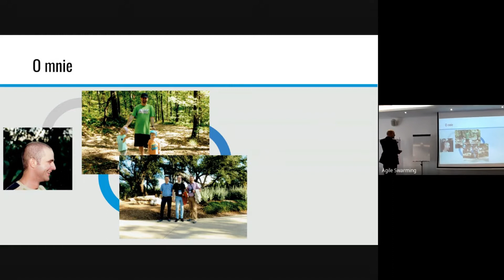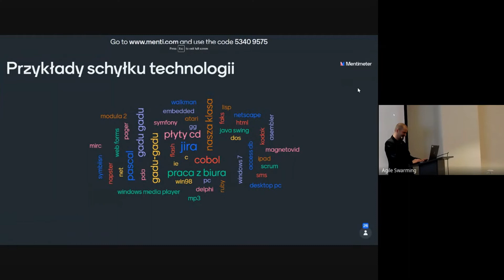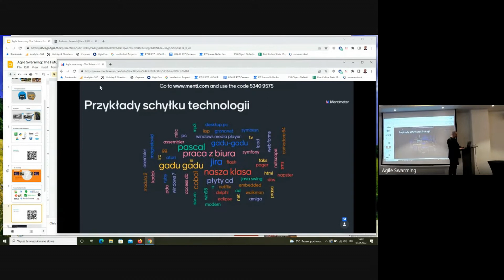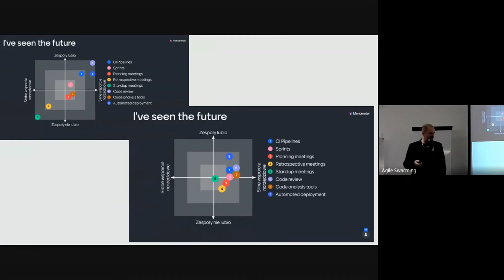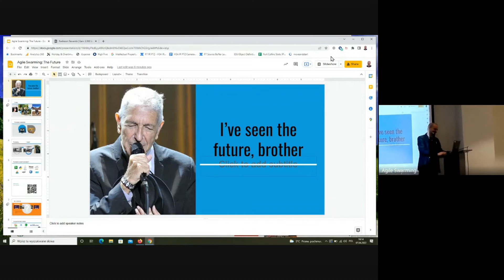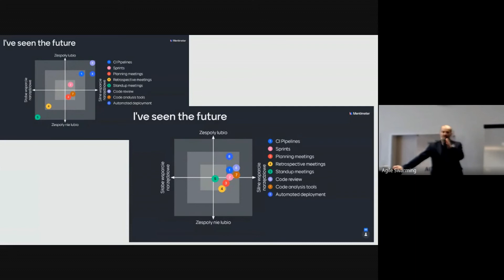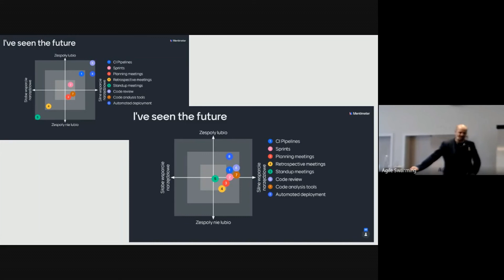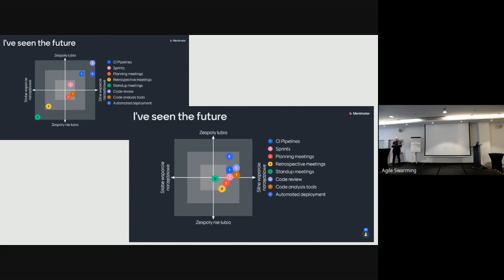Agile Swarming 2022 - [PL] - I've seen the future, brother… - Piotr Górak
The world is changing rapidly and the software industry is subject to change as anything else. The agility that many of us pushed through the industry since about 2010 was based on idealistic movement and that movement is already dead. But there is already a driving force, a vehicle for getting useful ideas from conception to industry adoption. By realizing the nature of this driving force we can forecast, to some extent, the future and also try to shape it.
Through my presentation, I'm going to explain what I believe this driving force is and provide facts and analogies to help you see the future of our industry more clearly.

Piotr Górak is so old that he remembers when pro HTML pages were created without any CSS. He worked in multiple roles and has been a Product Owner at Motorola for the last 4+ years. He loves the history of computer science and is a big fan of functional programming. He is known for his very strong views on software development which, unfortunately, sometimes led him into trouble.